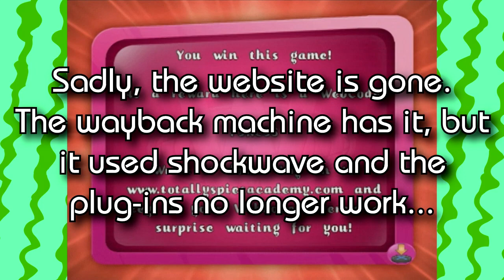THIS GAME HAS WHAT!? | Totally Spies! Totally Party (PS2) PowerPlays Part 2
You throw it and it explodes!!!
Cory: DreamShogun